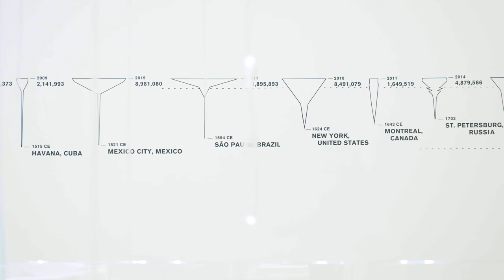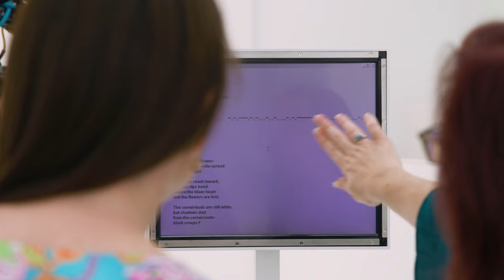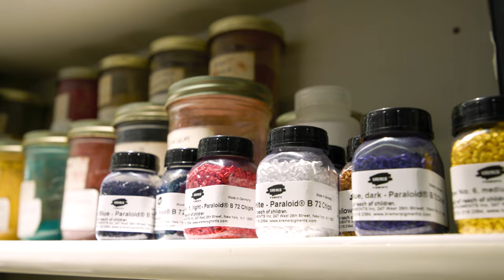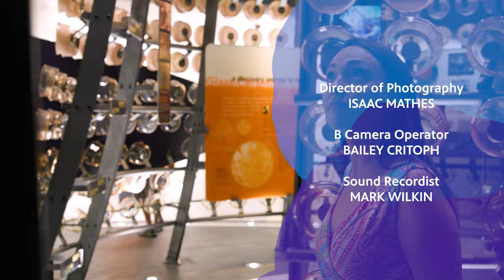What We Know About How Glass Art and Objects Are Made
Immerse yourself in the mesmerizing world of glass art and objects at the Corning Museum of Glass. Host Chrisena explores thought-provoking art installations like a chandelier blinking in Morse code and a 3D display of global population change. Under the microscope in the lab, she examines the uncertain future of glass. Join us for this reflective journey of a single material - glass.

Hosted by: Chrisena Ricci
Produced by: Leslie Koren

For more on Let's Go!

Funding for Let's Go! was provided in part by the New York State Education Department. Visit wned.org for more WNED PBS original productions. This program and channel are made possible by viewers like you. You can support Buffalo Toronto Public Media by making a donation. Thank you!